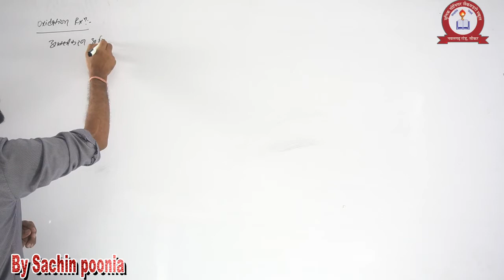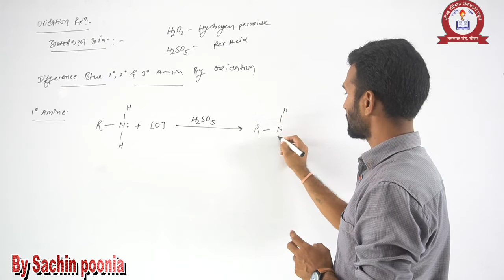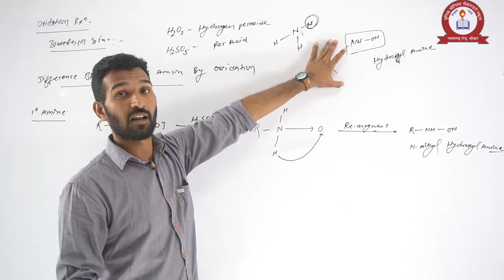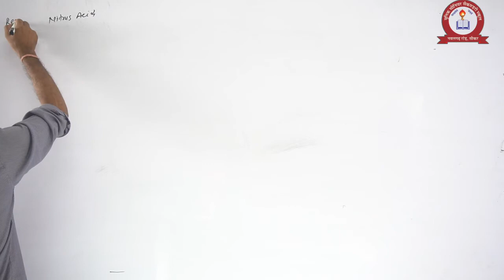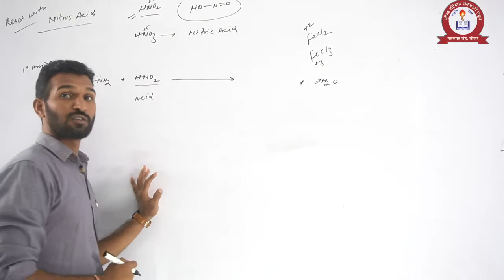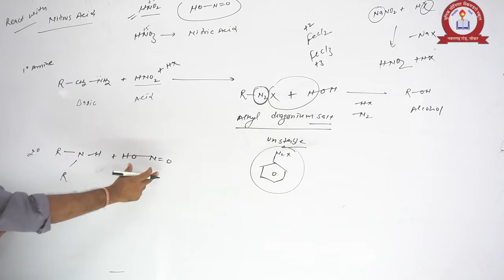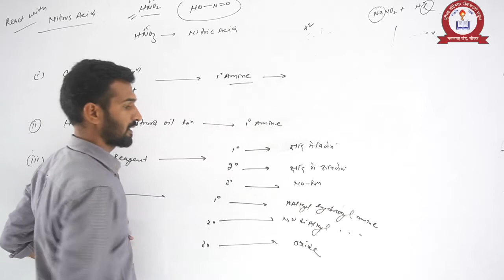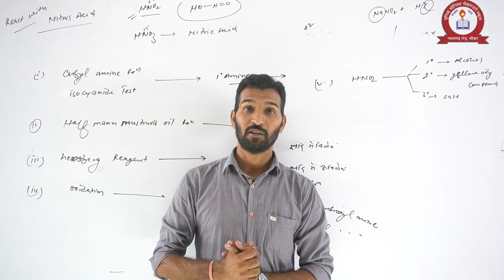CHEMISTRY- CH-13, AMINE- PART-8 FOR CLASS- 12 BY SACHIN POONIA SIR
UNIQUE SCHOOL